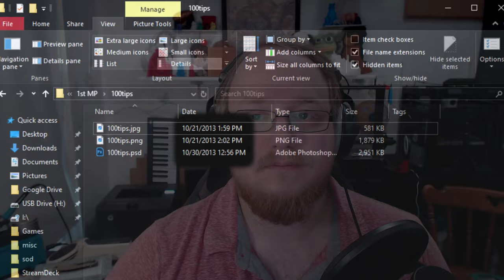I'm Quitting Windows (in 2025)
Yup, just like everyone else, I'm fed up with Windows. Too bad none of the software I adore runs on Linux. Let's talk about that.